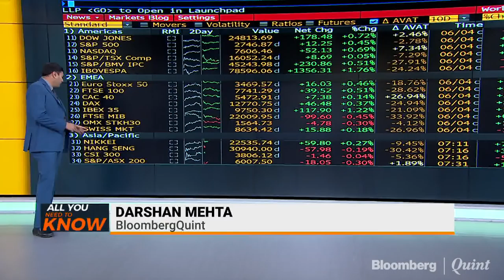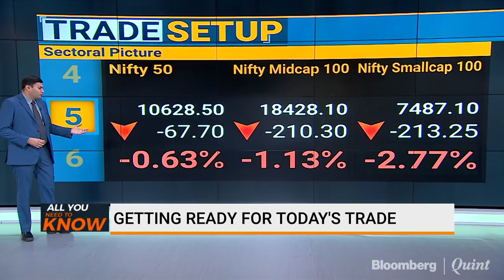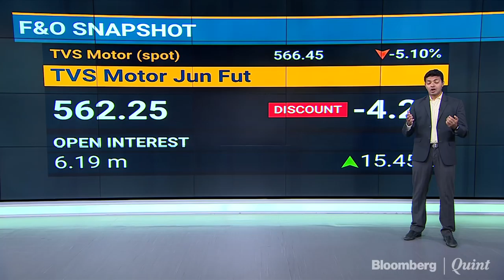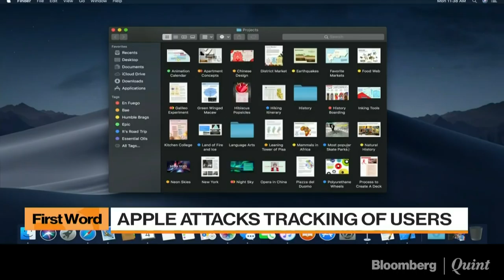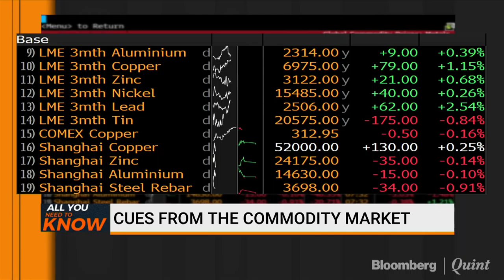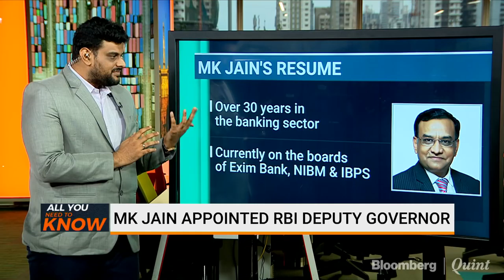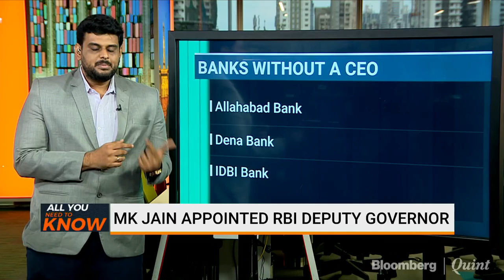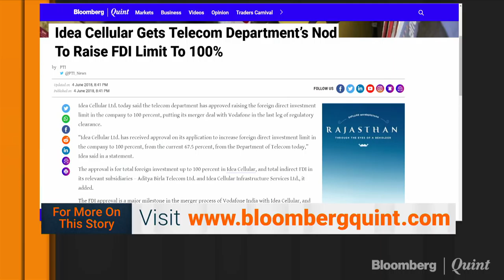All You Need To Know: 5 June 2018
- Biocon's biosimilar gets approval
- Views from former RBI governor Raghuram Rajan, and more..